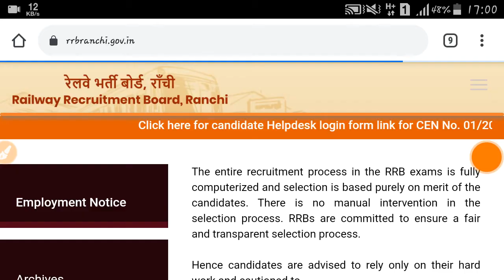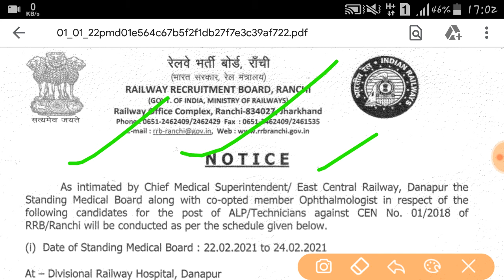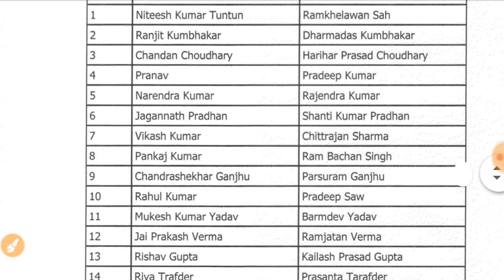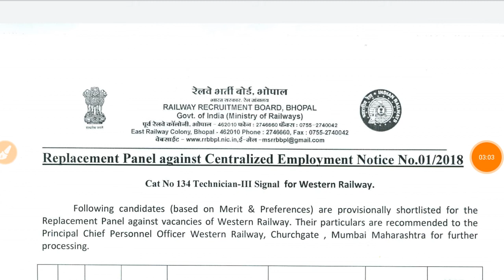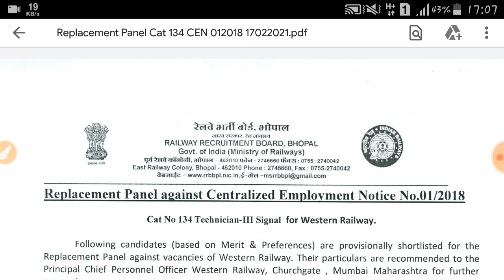RRB ALP 2018/ REPLACEMENT PANEL OUT AND Re-Medical list OUT//DAILY NEW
rrb ranchi and rrb bhopal has released their Re-medical and replacement panel respectively